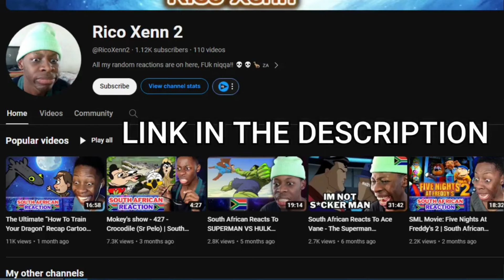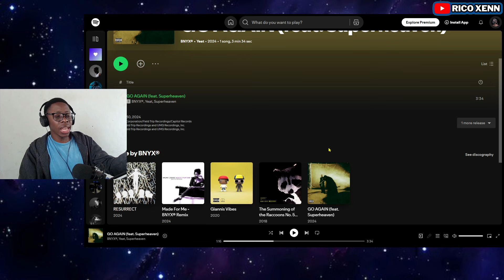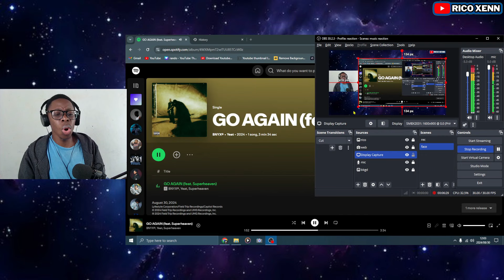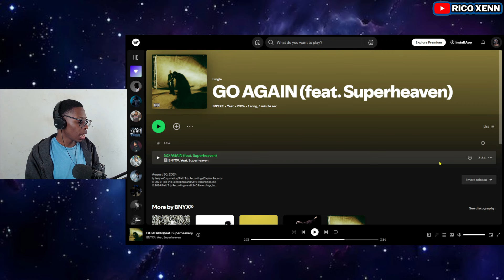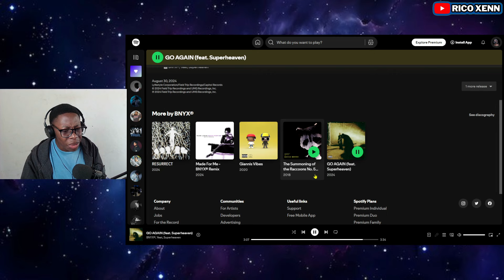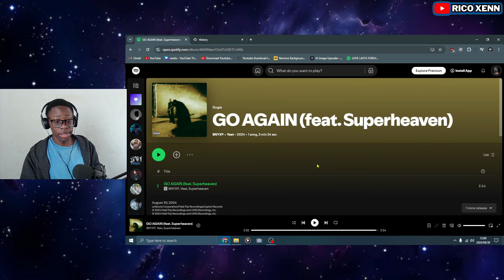BNYX, Yeat & Superheaven - GO AGAIN (AUDIO) | South African Reaction 🇿🇦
South African Reacts to: BNYX, Yeat & Superheaven - GO AGAIN (AUDIO)